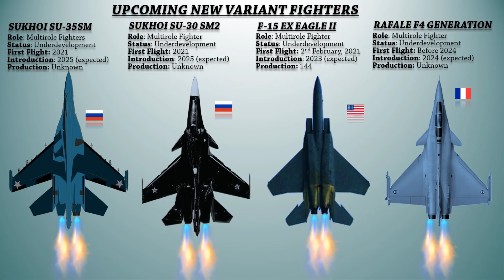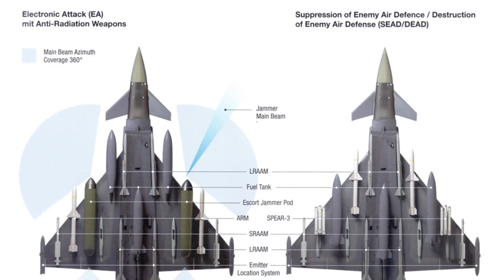8 Upcoming New Variant Fighter Jets (Part 1)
Video description: Few countries are upgrading their current fighter jets to engage against their enemies. These upcoming new variant fighters are still under development and will take to the skies in the foreseeable future. From reports, these new variants are undergoing major upgrades some of which are equipped with new radars and sensors, powerful engines and advanced weaponry. This video presents the 8 Upcoming New Variant Fighter Jets with Major Upgrades